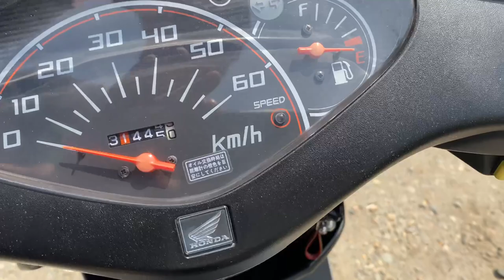No B11083 HONDA DIO